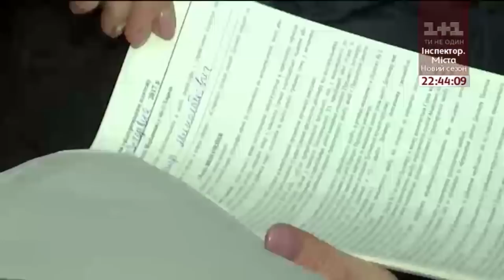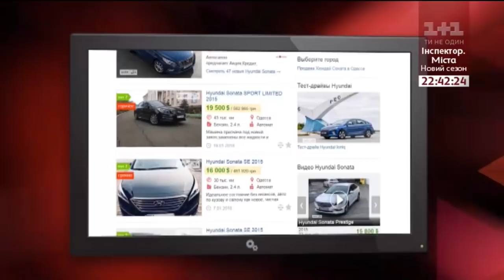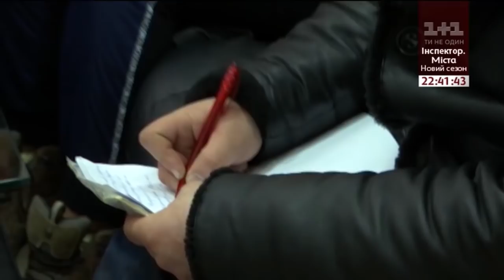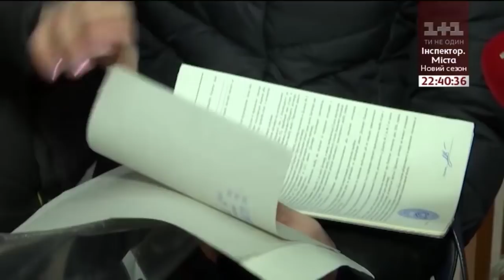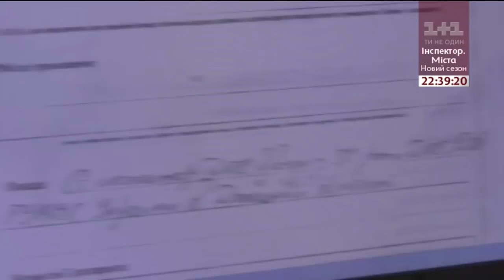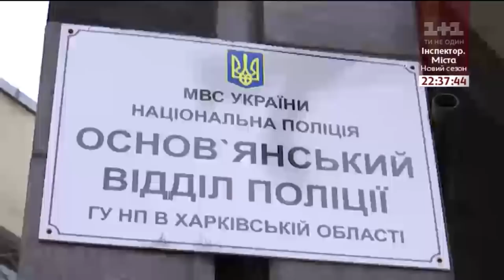Як не стати жертвою обману при покупці авто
Схема цього авто-розводу вражає своєю нахабністю. Людина ведеться на вигідні умови, віддає половину вартості машини, якої насправді ніколи й не було! Як працює прибуткова шахрайська схема і як вам не стати черговою жертвою – дивіться у сюжеті.